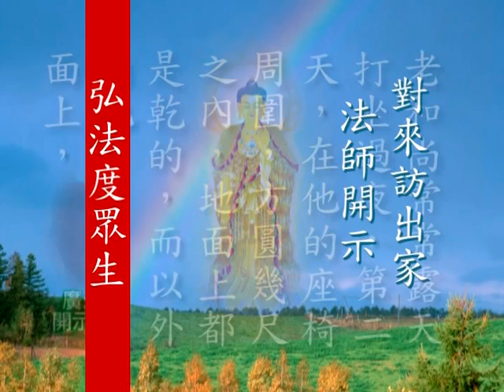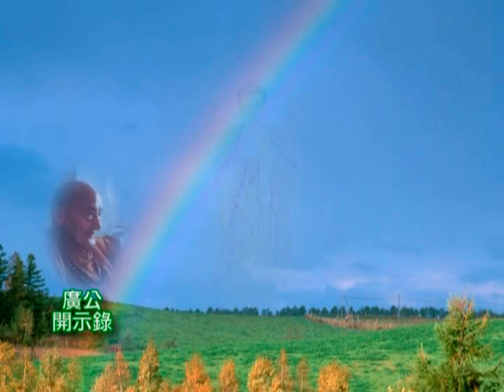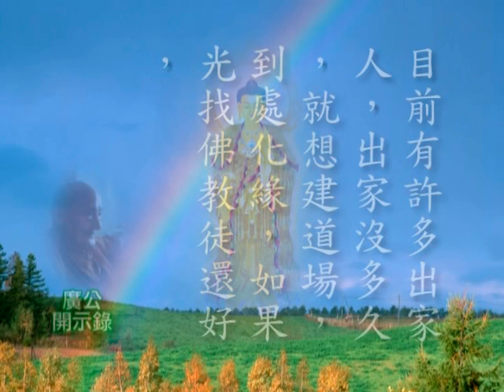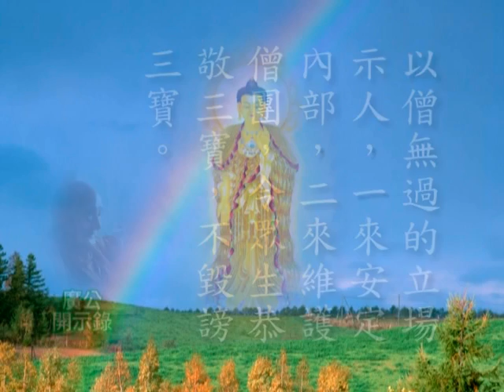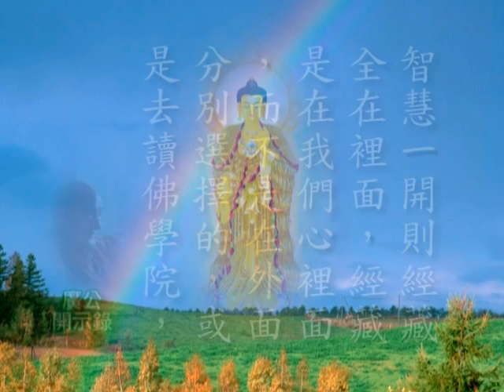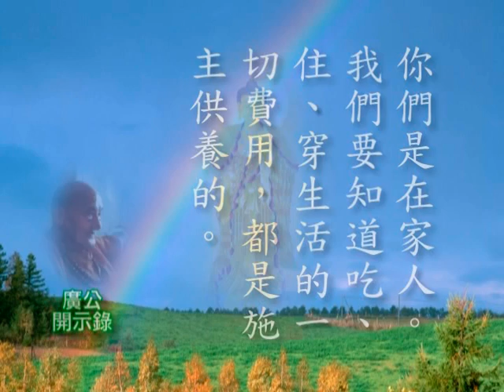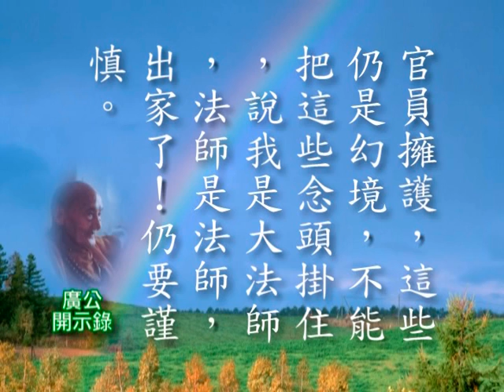【廣欽老和尚開示錄】06. 對來訪出家法師開示 (弘法利生)